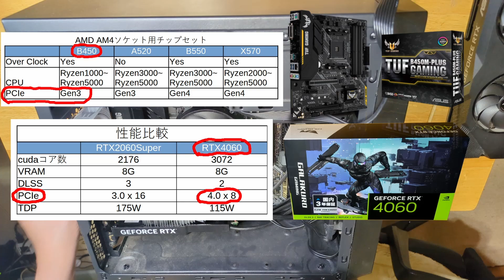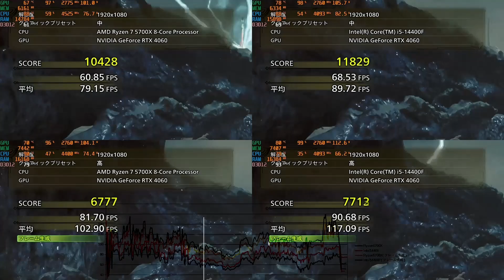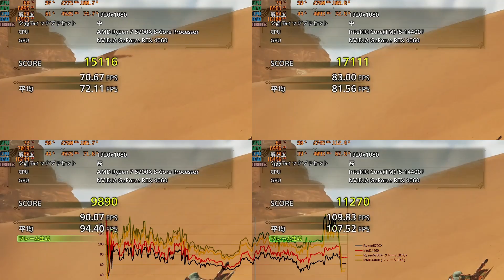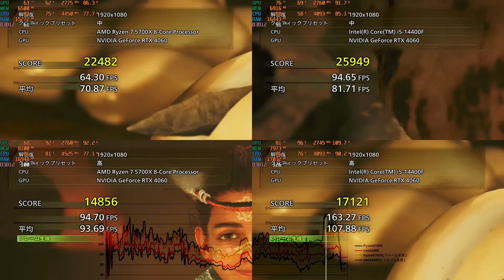【モンハンワイルズ】RTX4060の性能を引き出します Ryzen 5700X(PCIe3) vs Intel 14400F(PCIe4)